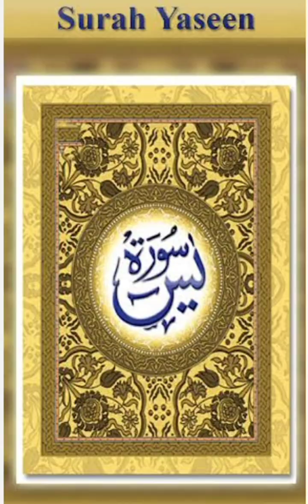Surah Yaseen/Yaseen Surah By Qari Abdul Basit